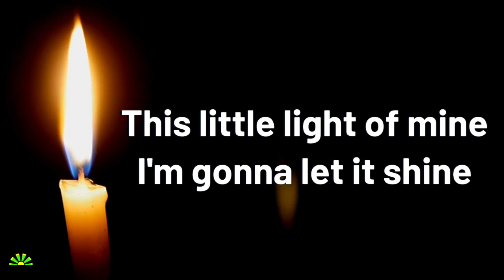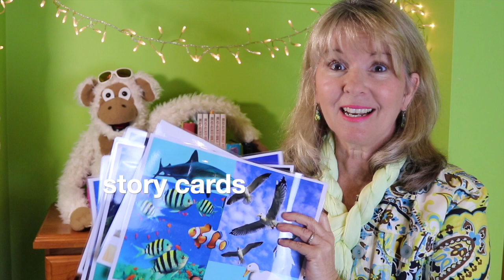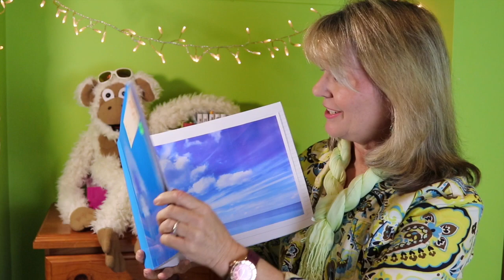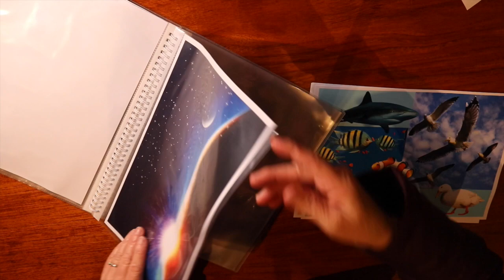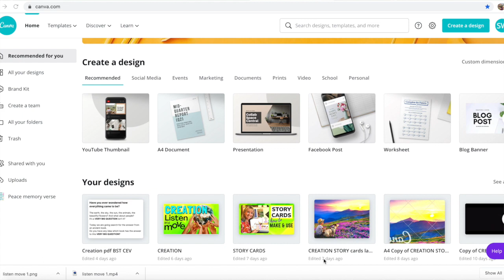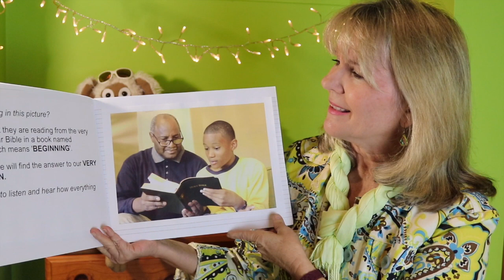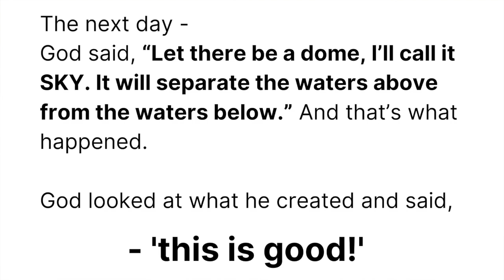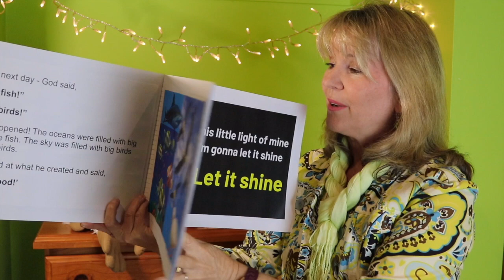LISTEN and MOVE Creation Adventure DRAMA (with teacher tutorial)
A listen and move activity based on the Bible Creation story. Great for drama and learning through musical movement. Teacher tutorial and story resource follows the listening activity at minute 6.10. You can now buy the picture book that goes with this adventure from Amazon or you can download the Creation story pictures and narrative from my website.

0:00 listen and move creation adventure drama
6:05 teaching tips -creation story - teacher tutorial
9:30 example of bible creation teaching resources
11:30 demonstrating how to introduce the creation story